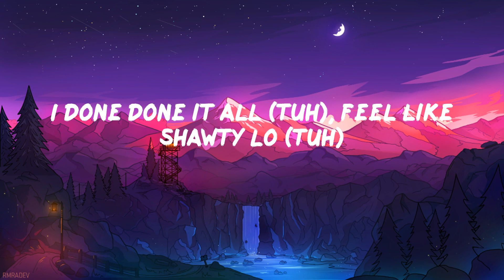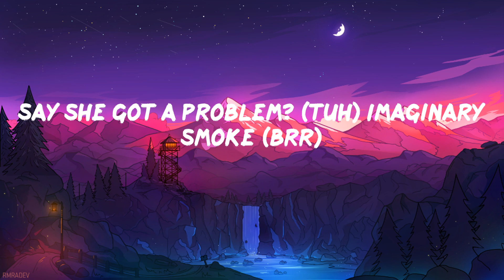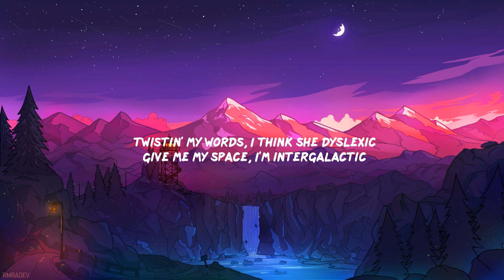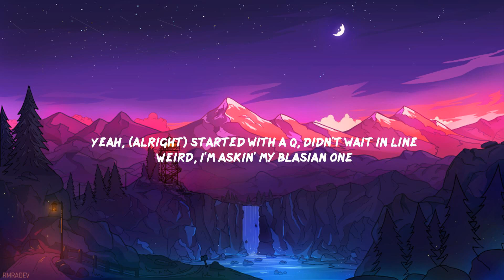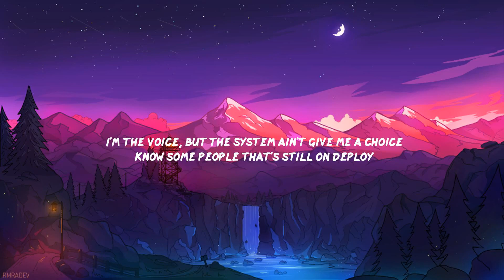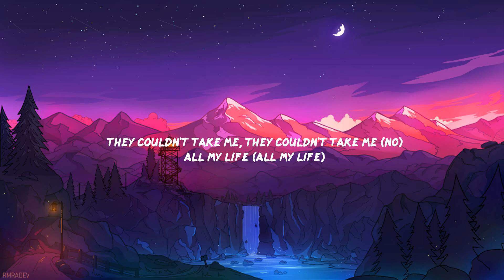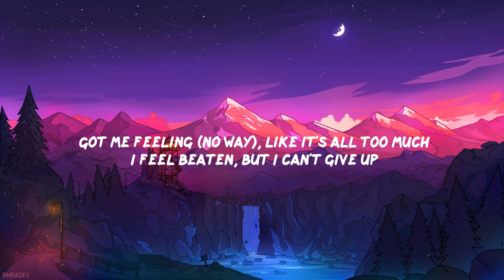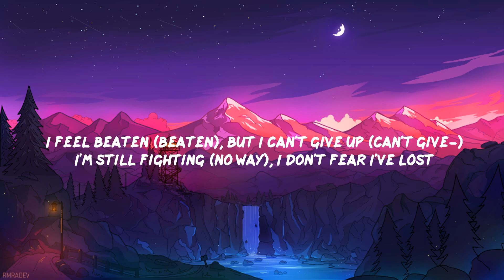Latto - Put It On Da Floor Again (Lyric Video)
️🎤 Put It On Da Floor Again Lyrics
(Go Grizz)
Bardi
Big Latto
Bah
Rip me out the plastic, I've been actin' brand new
She thought I would kiss her ass, she must ain't took her meds
Tuh, shit around my neck, it cost a arm and leg
Put a ribbon on me, I've been actin' brand new
Point me to the biggest slut, baby girl, come top it off
That bitch made some pages just to sub me but I block 'em all
What they got on me? Bodies and a couple years
Yeah, it's givin' cunt, mm-hmm
Big Latto, big Bardi, it's a real bitch party, hahaha